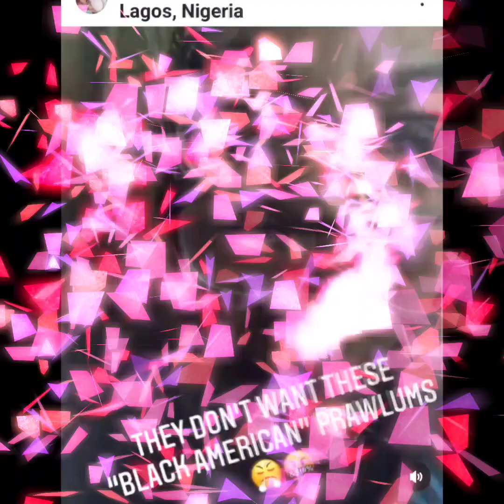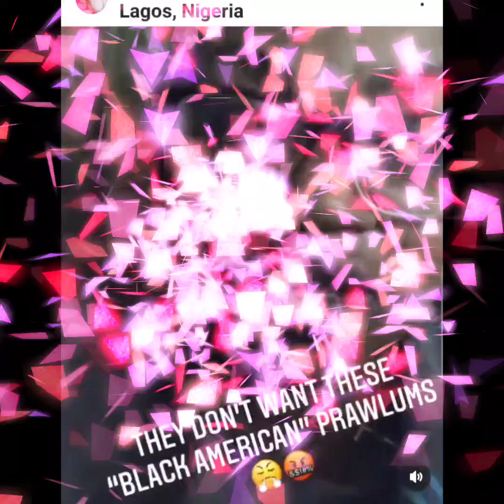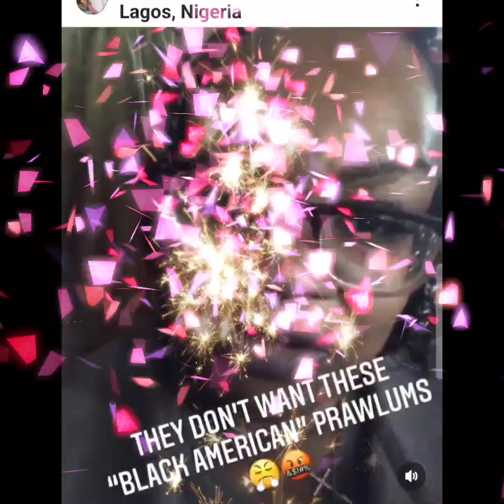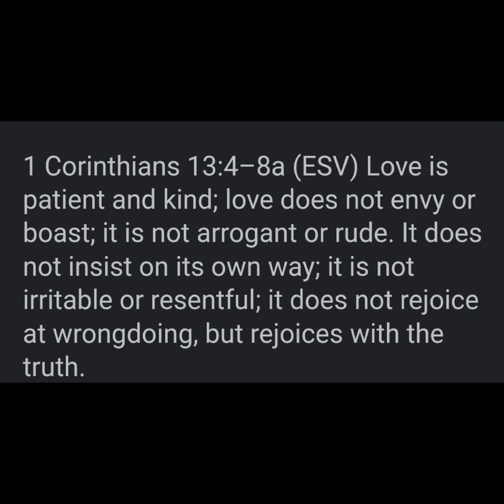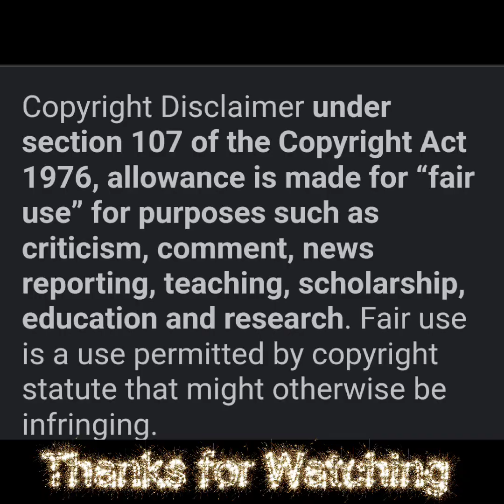Mz Denita VICTIM of a NIGERIAN Ritual killing or just an UNTIMELY Death? Part 1 The Wedding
Mz Danita VICTIM of a NIGERIAN Ritual killing or just an UNTIMELY Death? Part 1 The Wedding